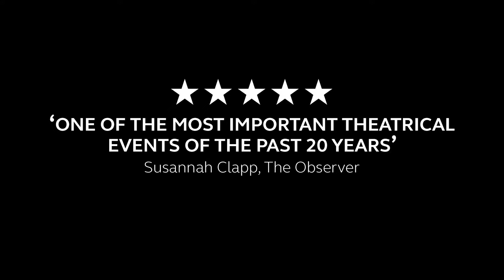Royal Shakespeare Company - Jules César